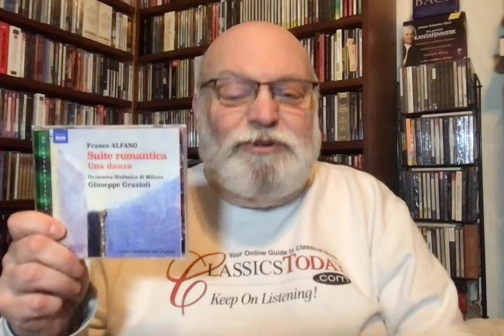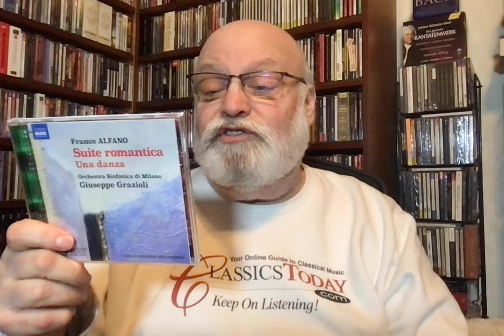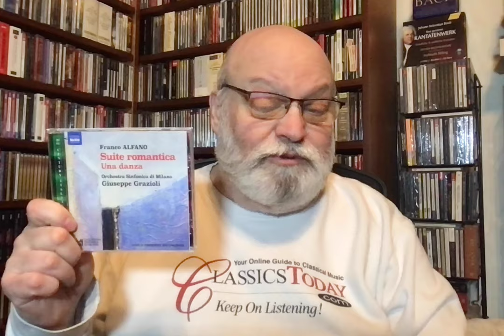Review: Franco Alfano and the Joys of the Second (or Third) Rate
Alfano: Suite romantica; Una danza; Nenia; Divertimento; Amour...Amour.
Davide Vendramin (accordion); Vittorio Rabagliati (piano); Orchestra Sinfonica di Milano, Giuseppe Grazioli (cond.) Naxos